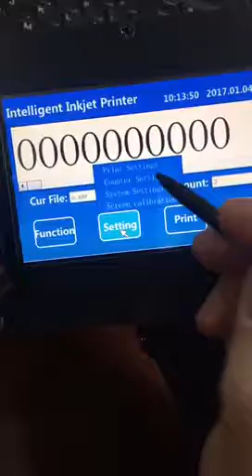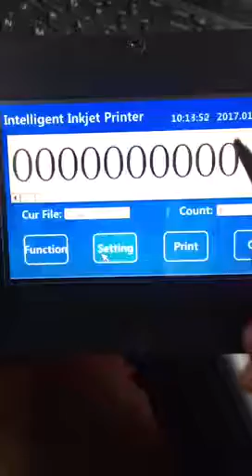HAE 530 how to set online printing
How to settle up machine printing online of handheld inkjet coder?